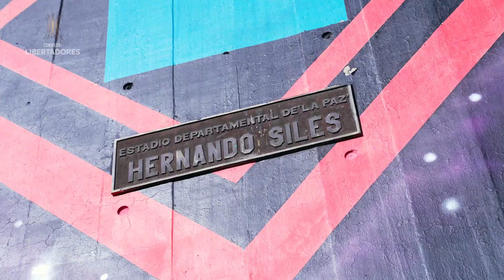IMAGENS EXCLUSIVAS DA PARTIDA DO INTERNACIONAL EM LA PAZ! CONMEBOL LIBERTADORES